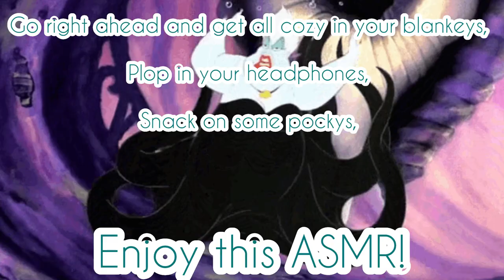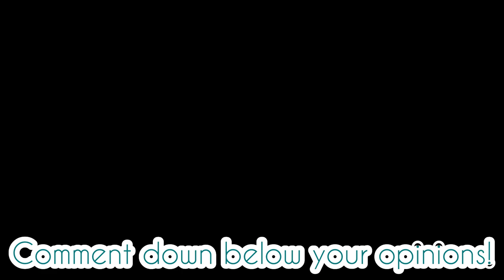“Have we got a deal~?” Part 3 ASMR~ (Prince Gon x Little Mermaid Listener)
It’s been a long wait, here is part 3! I know it seems weird to sing without any music because Disney would block or give me a strict copyright if I play their actual music for my video…again I’m so sorry if it sounds cringey or just weird…I still love them it’s just…kinda harsh. That’s my opinion.

(Plot):

The two eels take you to Palm’s lair to wish to become human. (I messed up because I was singing the song)
Palm will give you 3 days to have Prince gon true loves kiss, if you kiss him on those days, you’ll remain human permanently, however if you don’t, you’ll return back into your mermaid self.
And the way to make an exchange to turn into a human is your voice.

Soon you’re human and need to have Prince Gon kiss you!

How will it end up with you~? Would you kiss the prince? Would Leorio become human to be with Kurapika? Will Killua get his chocolate mermaids?!

Most of the characters featured in the asmr are from the anime Hunter x Hunter and is created by Yoshihjro Togashi.

Songs:

Hani Koi

- Ohayo

Pat Carrol (rest in peace to the true Ursula)

- Poor Unfortunate Souls sung by me